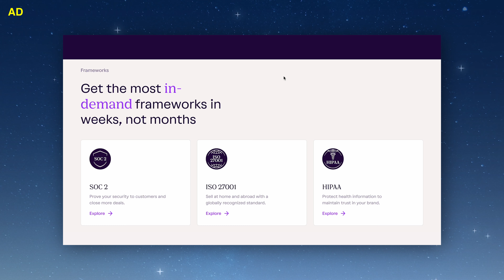Dirk Hoerig: Reimagine Digital Commerce Starting Now | E71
In this episode we're catching up with Dirk Hoerig, the Co-Founder and CEO of commercetools. commercetools is empowering some of the world's biggest brands like Audi, Sephora, and NBCUniversal to revolutionize their digital commerce experiences. They have raised $140 million in funding at a $1.9 billion valuation at the end of 2021 led by Accel and more than $283 million overall! Join the conversation with Dirk as he discusses the evolution of e-commerce and the importance of headless commerce. He explains the challenges faced by brands and the need for flexibility and scalability in today's digital landscape. Dirk shares valuable lessons he has learned as an entrepreneur and highlights the unsung heroes who have supported him throughout his career. He also provides a sneak peek into upcoming innovations and initiatives at commercetools, including revolutionizing the in-store experience.

Takeaways

1.Headless commerce is crucial for businesses in today's digital landscape as it provides flexibility and scalability to adapt to changing consumer behavior and technological advancements.
2.Legacy systems and outdated technology hinder companies from making quick changes and innovations in their e-commerce platforms.
3.Building a successful company requires a incredible perseverance and not giving up, as there will be many ups and downs along the journey.
4.The support of early customers, partners, and mentors is crucial in shaping the path to success.
5.The future of digital commerce will revolutionize the in-store experience and provide a unified and seamless shopping experience for customers.

Chapters

00:00 Introduction to Dirk Hoerig and commercetools
00:54 Transition to Headless Commerce and Changing E-commerce Landscape
04:09 Explanation of Headless Commerce and Its Importance
05:28 Challenges Faced by Brands and the Need for Flexibility
06:49 The Importance of Scalability in E-commerce
07:45 The Cost of Maintaining Legacy Systems
08:40 Tailoring Solutions to Address Client Needs
14:07 Changes in the E-commerce Space
21:31 Unwinding and Recharging Outside of Work
23:35 Unsung Heroes in Dirk's Career Journey
28:33 Trading Places and Seeing the World Through a Child's Eyes
30:32 Upcoming Innovations and Initiatives at commercetools